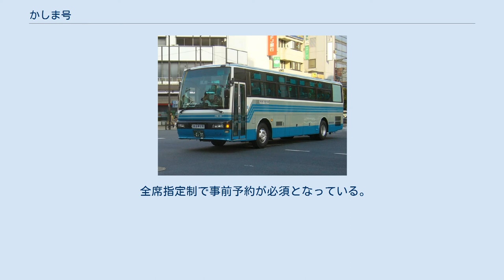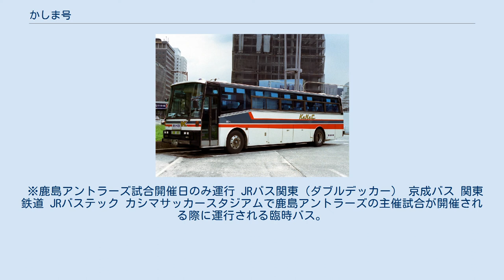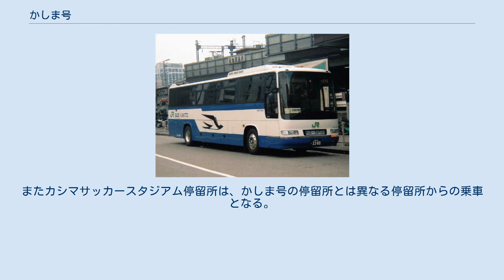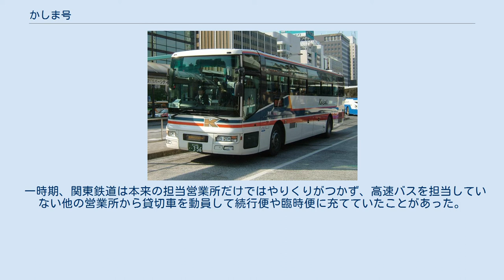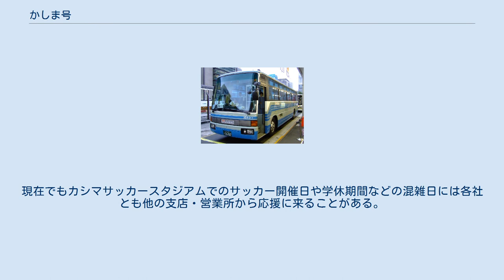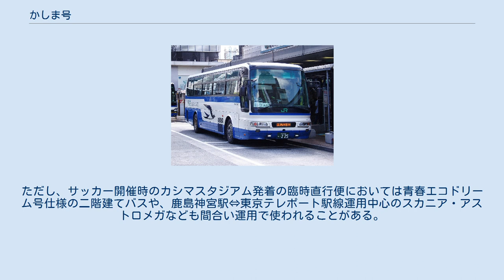かしま号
かしま号（かしまごう）は、東京駅と茨城県鹿嶋市及び神栖市、潮来市を結ぶ高速路線バスである。
 鹿島地域の中心・鹿島セントラルホテルと高速バス JRバス関東 京成バス 関東鉄道 JRバステック 東京駅と茨城県鹿嶋市及び神栖市・潮来市を結ぶ高速路線バスである。
1989年の運行開始以来、鉄道並行路線でありながら低廉な運賃、速達性、使いやすい経路設定や車両の居住性などから人気が高まり、本数の少なかったJR東日本特急列車「あやめ」からも乗客を奪い（その後「あやめ」は削減され、2015年3月に定期列車廃止）、高速バス路線としては日本有数の高頻度運行路線に成長した。
 鹿島側沿線は鹿島臨海工業地帯・水郷筑波国定公園であり、出張、通勤、通学から観光、水郷潮来あやめまつりなどといったイベント、さらには茨城県立カシマサッカースタジアムでのサッカー観戦まで多種多様な需要に支えられており、高速バスとしては数少ない定期乗車券まで発売されている。
 鹿島地域の鉄道路線のうち鹿島臨海鉄道大洗鹿島線は交通系ICカードエリア外であるが、本路線は2013年3月31日に交通系ICカードSuica・PASMOを導入し、相互利用できる全国交通系ICカード10種類に対応している（ミッドナイトかしま号、一部の臨時バス、カシマサッカースタジアム直行臨時バスを除く）。
はさき号、あそう号の乗車券、回数券ではかしま号、ミッドナイトかしま号には乗車できない。
 東京駅の乗車場所は八重洲南口1番のりば、降車場所は日本橋口である。
 廃止になったJR特急「あやめ」（2012年6月） 1989年4月4日に運行開始。
当時は1日4往復あったJR特急列車「あやめ」との競合を避けるように、隙間時間帯を中心に1日6往復運行していた。
運行開始当時においても鉄道普通運賃より安く、しかも渋滞がなければ所要時間は2時間と速達性においても申し分なかったことから利用者が急増し、続行便や臨時便を多数設定しないとさばき切れないほどの盛況になった。
なお、新宿駅発着便の設定はされていない。
 ほどなく1日18往復に増便したが、これによって鉄道からの乗客の転移が見られるようになり、さらに乗客が増加することになった。
また、住友金属工業（現・日本製鉄）を筆頭とする鹿島コンビナートの各社への出張客や神栖町・波崎町（当時）方面からの出迎え・見送り需要などで鹿島セントラルホテルバス停に利用客が集中し、事実上当地区の重要な乗り継ぎターミナルと化していった（後刻にはさき号が追加開業）。
また、水郷潮来バスターミナルも2002年に停留所が現在地に移転し、大規模な駐車場が設置されたことにより、周辺地域からのパーク&ライドでの利用者が非常に多くなり、私設の駐車場まで整備されるほどである。
週末などの多客期はバス停に乗車待ちの行列ができるほど利用者が多い。
 この当時の1日18往復という設定は、概ね1時間に1 - 2便程度の運行頻度であるが、需要の増加が輸送力を上回ると言う状況となり、定期便のみでは輸送力の限界に達したため、1991年5月の大型連休中には、臨時便が定期便の3倍前後も設定される事態になった。
あまりにも続行便が多いため、関東鉄道・京成電鉄（当時）では貸切車をかき集めて臨時便に仕立てるだけでなく、将来定期便が増便されることを見越して高速車を新車で多数導入したほどであり、JRバス関東でも予備車となっていたミドルデッカーの国鉄専用型式・スーパーハイデッカーや貸切車まで動員していた。
後に鹿島アントラーズクラブハウス経由の便も設定された。
 「かしま号」と同じく、相当な便数が設定されていた「つくば号」では続行便・臨時便の設定も限界に近い状態であったが、「かしま号」では京成電鉄（当時）も加わった3社共同運行であったため、続行便手配においても対応しやすい面はあった。
その後1日36往復に増便されたが、1994年12月3日改正で「あやめ」はわずか1往復に削減された（「あやめ」は2015年3月13日に定期運行を終了した）。
 その後も数次にわたって増便された結果、2007年11月16日のダイヤ改正では開業当時の約15倍弱の本数の87往復に達し、ドル箱路線だった「つくば号」が首都圏新都市鉄道つくばエクスプレスの影響で減便となって以降、東京駅発の高速バスでは最も便数と利用者数が多いドル箱路線となっている。
 カシマサッカースタジアムにおいて、鹿島アントラーズの主催試合が行われる際には、試合開始6時間前から2時間前...